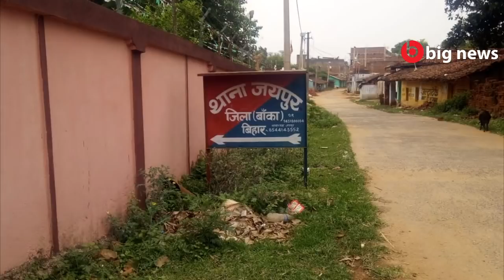Banka News - 22 June 2020 | Banka Todays news | Banka ki Aaj Ki Khabar